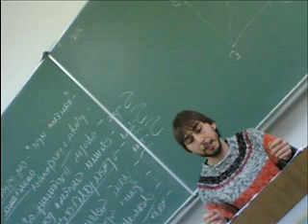Lollobrigida - Sex nam je dosadan Stefan Franck